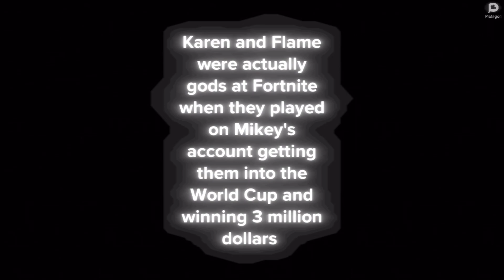Kid STEALS His PARENT’S CREDIT-CARD For FORTNITE V-BUCKS